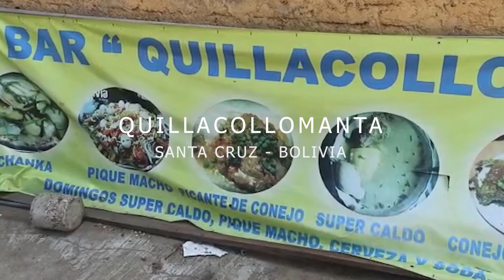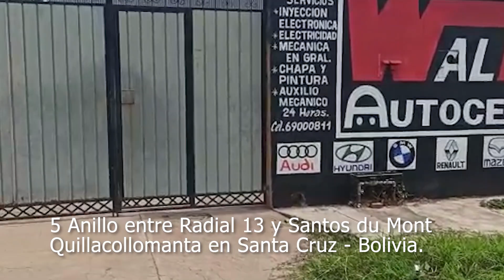Quillacollomanta Restaurant en Santa Cruz de la Sierra.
El sabor y las costumbres de Quillacollo en Santa Cruz para recordar la Llajta.
Quillacollomanta Restaurant un nuevo empredimiento gastronomico en la pujante Santa Cruz. Myquillacollo Quillacolleöos por el Mundo